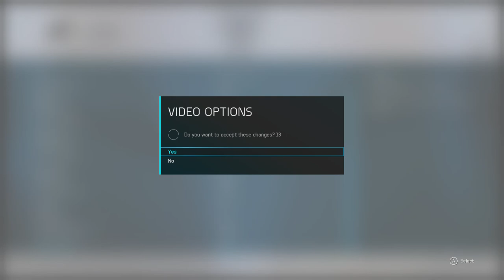Forza Motorsport 6 Apex Gameplay 2013 Laptop Full HD @ (Mostly) Steady 60 FPS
Just showing off a bit of Forza Motorsport 6 Apex on my 2013 Samsung ATIV Book 8 (Intel Core i7 3635QM, 16GB RAM DDR3, AMD Radeon HD 8870M/R9 M270 2GB GDDR5). The car is the wonderful Pagani Huayra racing on the Top Gear test track.

I'm kind of amazed of how well it runs, considering that my laptop doesn't meet the minimum requirements very well. I'm able to get mostly steady 60 FPS as you can see in the video. I actually get slightly better frame rates while not recording,  even though Windows 10's Gaming DVR being surprisingly light on resources.

The recording was made "Dynamic Render Quality" set to Medium and with "Dynamic Optimization" enabled. I only used customized the "Dynamic Optimization" section to raise the default "Performance Target" from 30 FPS to 60 FPS, and to make sure that I was forcing the game to render a 1920x1080 (Full HD) Everything else is left as "Dynamic".

I haven't tested uncapped frame rate since I don't see much of a point of going over 60 FPS if I get slightly better visuals instead, but I may try it out later.

At the end of the video I show you the settings at which I actually run the game. I have an external monitor that only does 1600x900 so I set the rendering resolution to that, I also disable MSAA completely to make sure that I'm not running AA since that's something that I barely notice in terms of image quality in the midst of a race.

I also usually lower the "Dynamic Render Quality" to Low "just in case" it improves performance, even though I have absolutely no idea what each level does other than changing the target resolution from 1920x1080 to 1366x768 at the lowest setting. The remaining individual settings remain exactly the same.

I hope you enjoyed. If you have any questions please don't hesitate to comment.